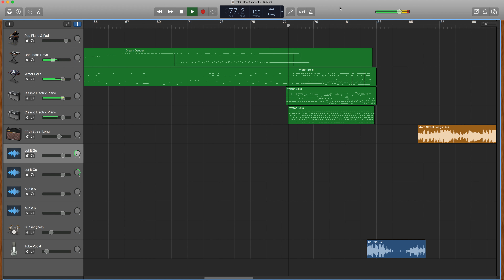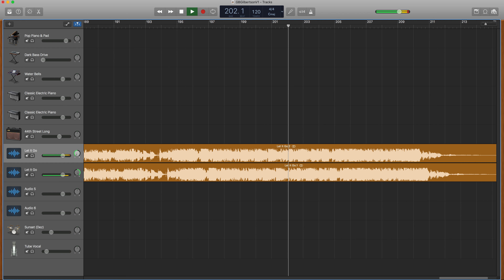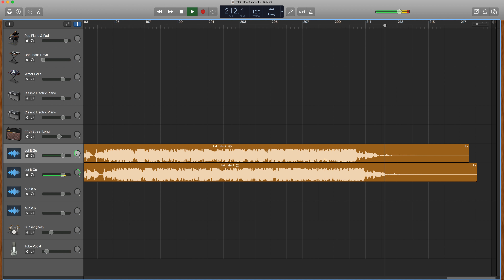Amazing music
Just A really stupid song